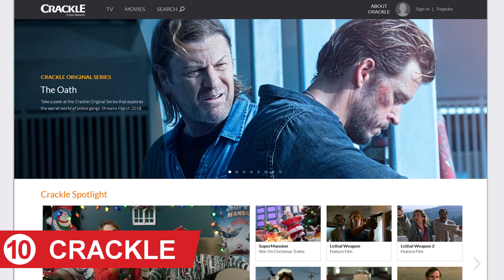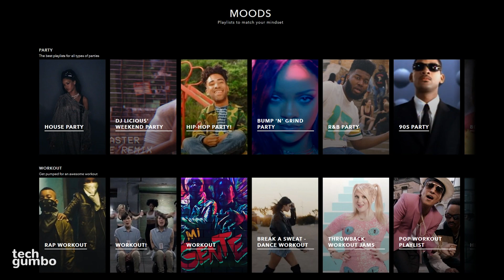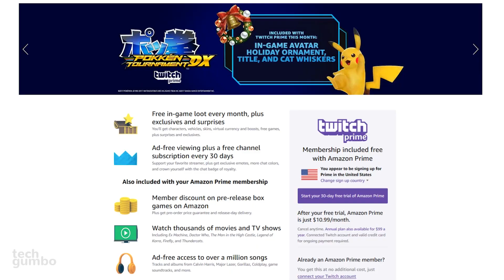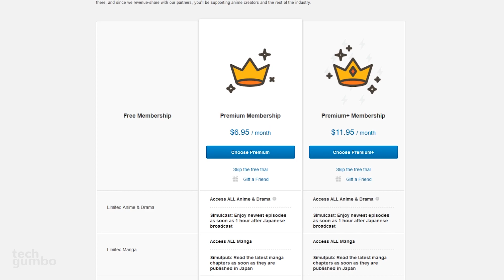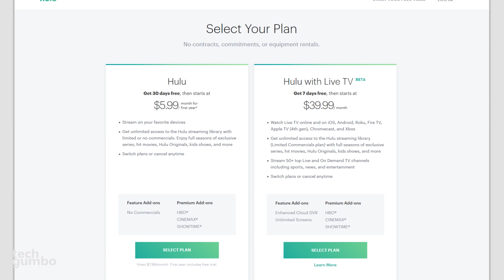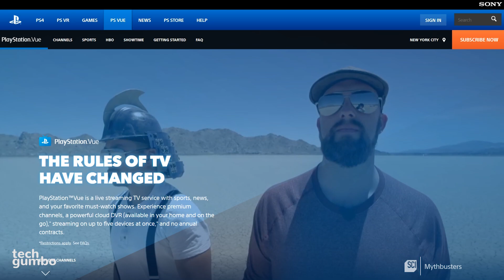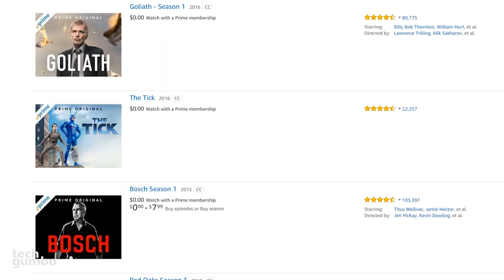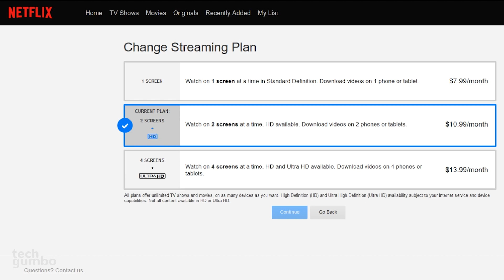Top 10 Video Streaming Services for Cord Cutters!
Top 10 Video Streaming Services // If you are a cord cutter looking to get rid of your cable company or you just want other sources to watch TV, Movies or any other video content. You have a lot of choices. In this video, I will countdown the Top 10 best streaming video services. Many of these can be accessed on a Smart TV or on a streaming device like a Roku, Amazon Fire TV, Apple TV and many others. You can also use many of these services on your personal computer or on a mobile phone or tablet. These are stand-alone services that don’t require a cable or satellite account for you to use.